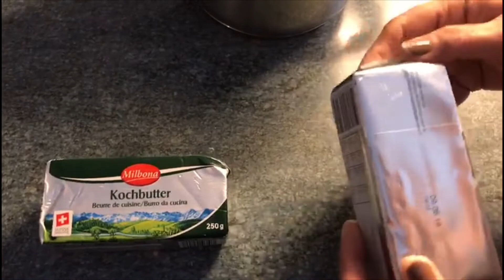# Mehman Nawazi Ki Tiyari # Imli Ki Chatni # Desi Ghee !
Hello guys!
@ Swissdesihome